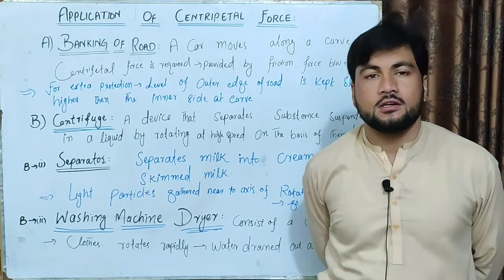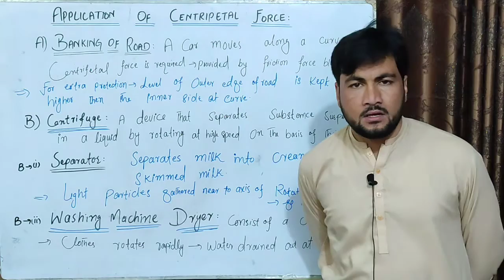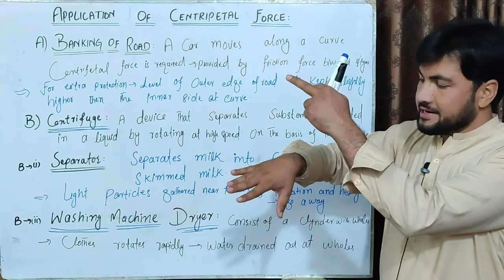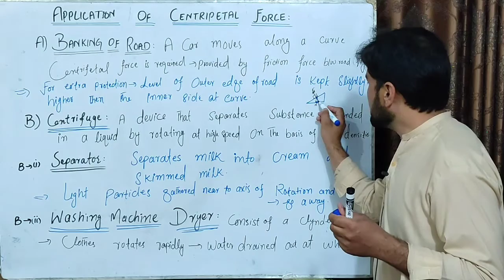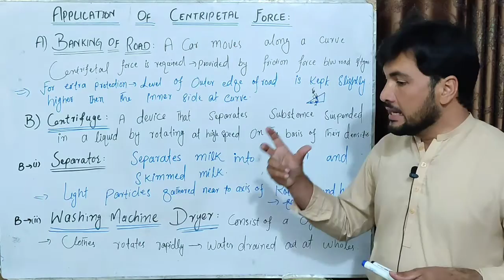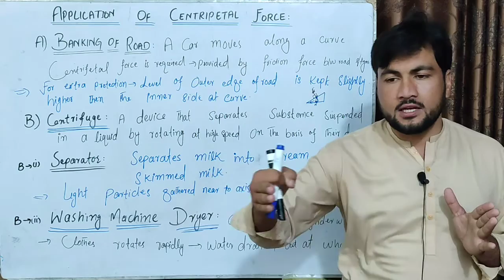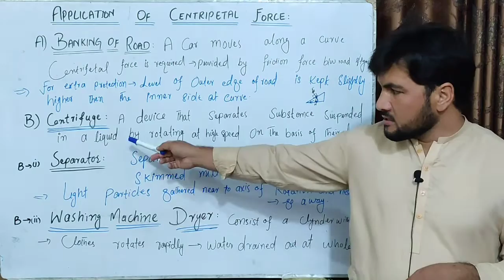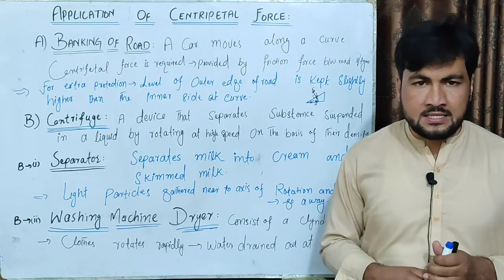Application of Centripetal Force || Banking of Road and Centrifuge || Class 9 pashto language.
In this lecture you will learn about, Applications of Centripetal Force in pashto language.